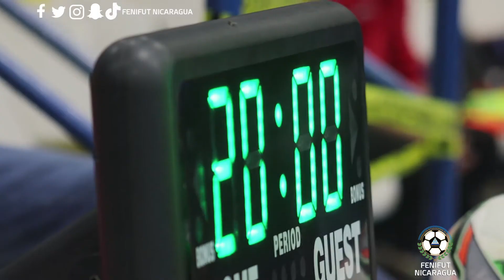Repercusiones del partido de vuelta de la Gran Final de Futsal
Torneo Apertura 2020/2021